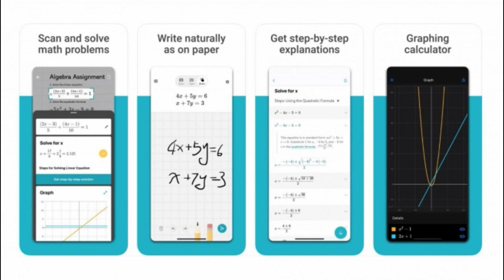Esta app de Microsoft te ayuda a resolver problemas de matemáticas Con la cámara del móvil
Microsoft Math Solver resuelve problemas escritos a mano y a máquina.App Store
¿Cuántas veces te has preguntado si sabrías resolver los problemas de matemáticas que tienen tus hijos en sus deberes? Puede que en estos tiempos de coronavirus y cuarentena te haya tocado hacer de profe en casa y te vuelvas a ver rodeado de signos de sumar y restar o de cajas de división.
Si crees que no vas a ser capaz de estar a la altura, tranquilo: la tecnología está aquí para ayudarte -de nuevo-. Solo necesitas descargarte en tu smartphone la aplicación Microsoft Math Solver, un recurso que te permite resolver todo tipo de ecuaciones complejas.